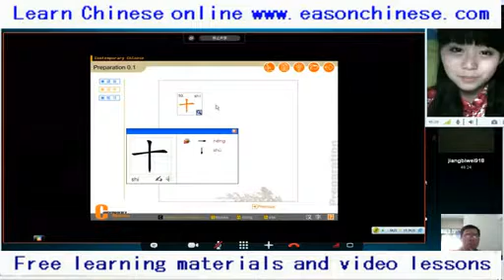2725 beauty be fierce tigers